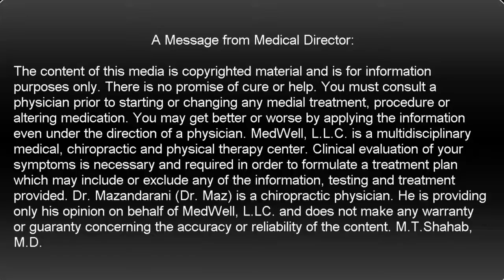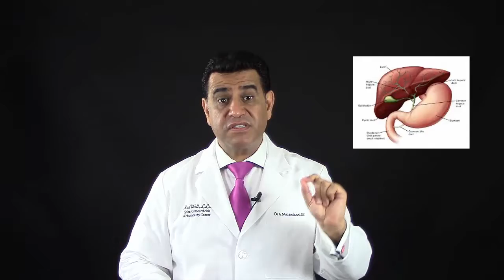GUT DOCTOR GASTRITIS NATURAL RELIEF NORTHERN NJ BERGENC COUNTY